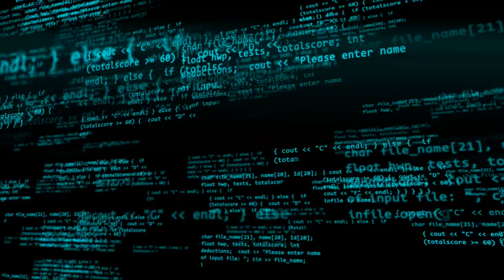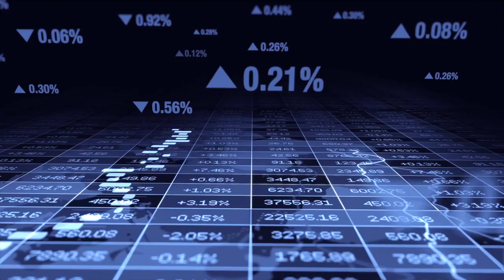Understanding Cardano: Parameters Simply Explained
In this video, we discuss a few of the network parameters related to the evolution of the Cardano network. We go over the K, a0, and D parameters in an easy to understand format.

Delegate To
[KAIZN] Pool ID: 9679eaa0fa242a9cdae4b030e714b66c0119fc9b3f7564b8f03a5316

[KRSNA] Pool ID:
163cc36624d9332f6ae7770e8df8b8bad7e71711eb6c2ed7971c99d4

[ADA]
addr1qx3zc6w7uq6mwuy0nrl9mh4nu76ly5tzn9s2vp48xllv2h9ml99h5uw3ft4f0482u075tq7vqvf6cr27v4g6wxt6r4cq05c6uk

[BAT]
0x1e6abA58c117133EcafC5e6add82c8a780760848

[ETH]
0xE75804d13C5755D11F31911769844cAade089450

[BTC]
33rsQK3M5LZYhB5GyBsC4yXKeE5dgCb5tW

[LTC]
MSADCnALYKzYVP2zZEUbH9ux8MKLBpYwa1